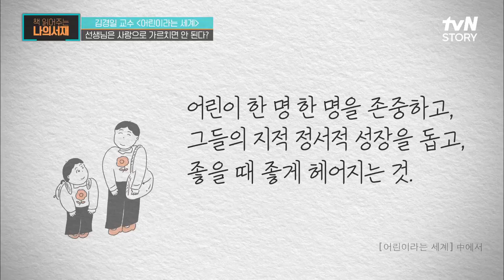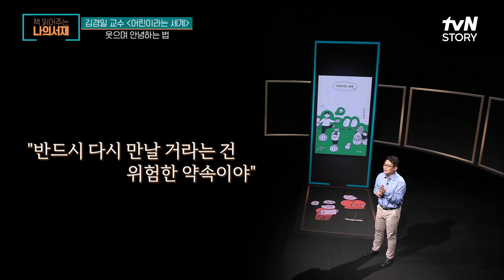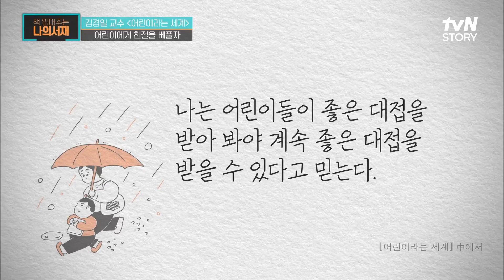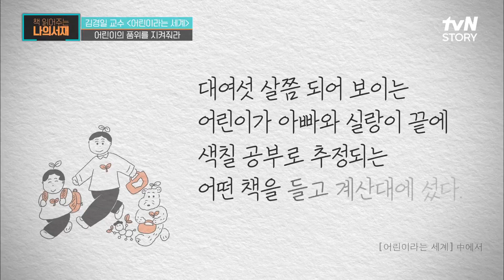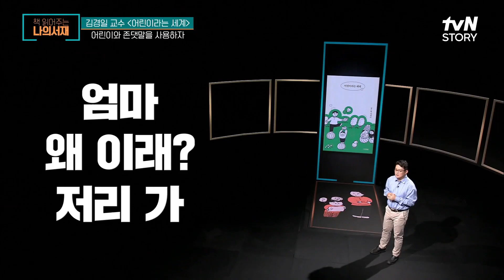어른이들에게 필요한 {어린이라는 세계} 속 배워야 할 점 highlight 책읽어주는나의서재 EP.7